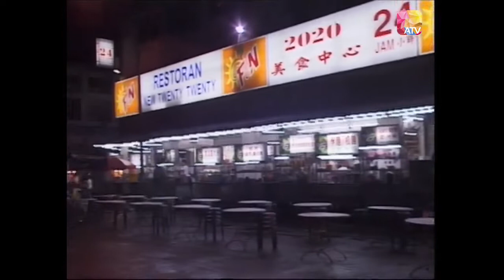《越食越瘋狂》01 | Eat Like Crazy | ATV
越食越瘋狂，陪住你開飯！
《越食越瘋狂》是一檔探店美食節目，由袁文杰和翁維德主持。